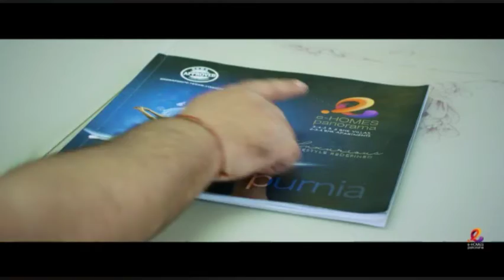1 लाख श्रद्धालुओं के साथ निकलेगी 3 किमी से लंबी शोभा यात्रा - आईजी ने की अहम चर्चा